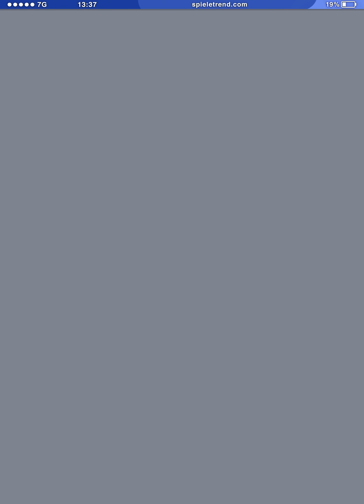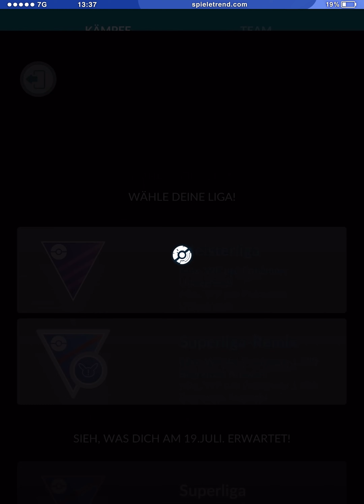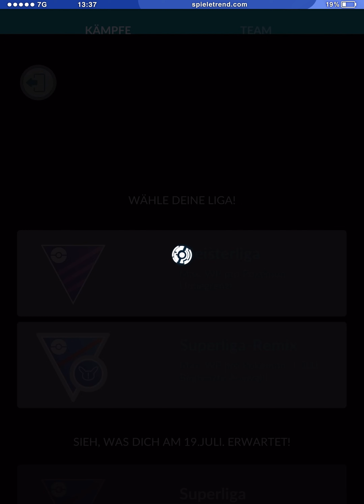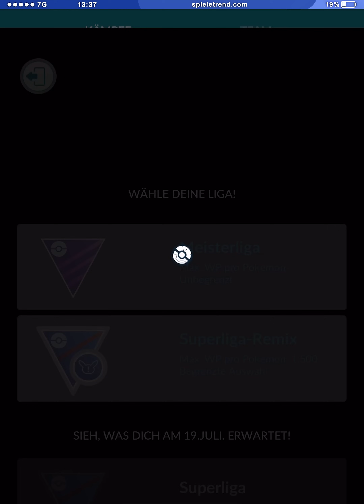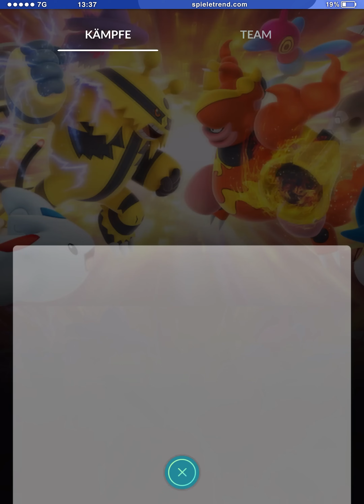Abendmähne-Necrozma ist brutal!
An diesem Wochenende fang das Pokémon GO Fest 2024 statt und heute verwende ich Abendmähne-Necrozma.